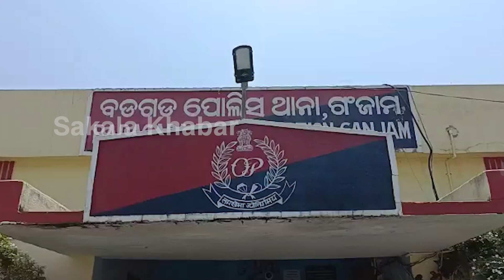ଯାତ୍ରା ଦେଖିବାକୁ ଯାଇ ଆଉ ଫେରିଲେନି ଯୁବକ